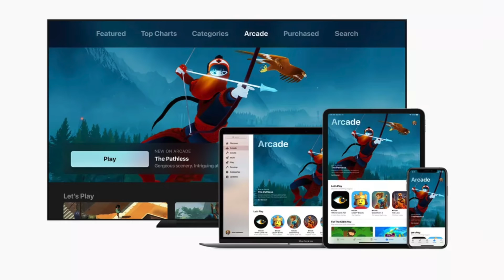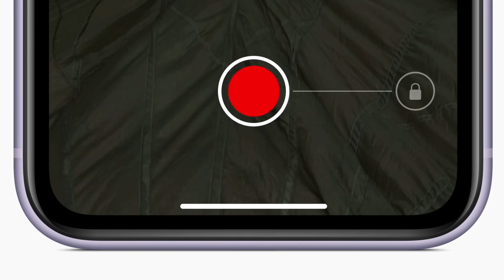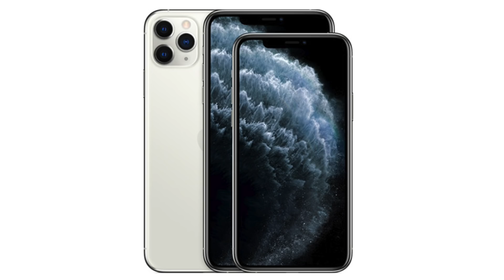iPhone 11 Pro : Fou mais pas Ouf ?!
● INFORMATION ●

► Acheter l'iPhone 11

● ME SUIVRE ●